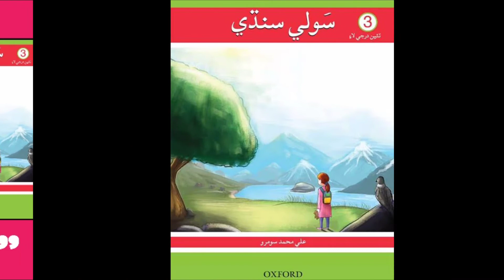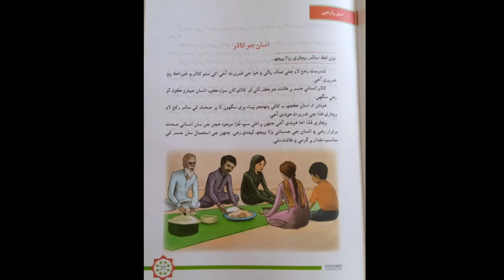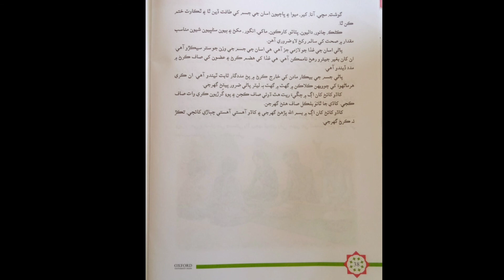Learn & Read Souli/Sauwli Sindhi of Class/Grade:3-6 | Lecture#:17 | Learn Sindhi 3-Muhammad Aqib Gul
In this video you will learn and read Souli/Sawli Sindhi of class/Grade:3&6 in a very easy way by Sir Muhammad Aqib Gul...